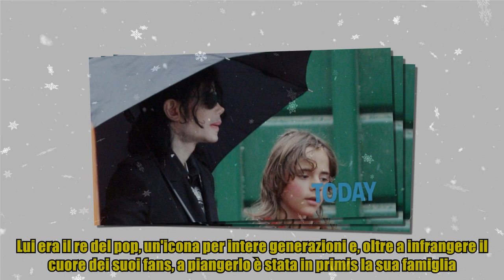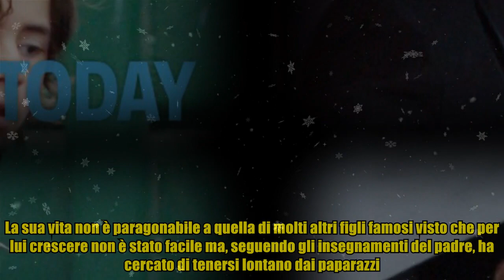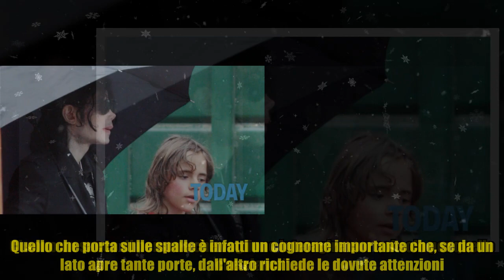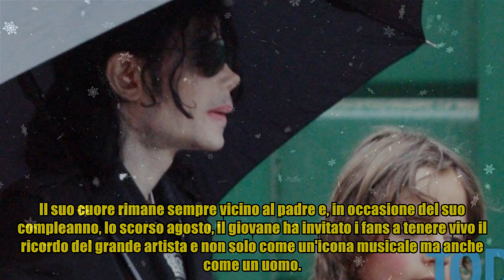Prince, parla il figlio di Michael Jackson: "Porto con me i suoi insegnamenti"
,michael jackson moonwalk,michael jackson documentary,michael jackson interview,michael jackson real voice,michael jackson smooth criminal

Prince, parla il figlio di Michael Jackson: "Porto con me i suoi insegnamenti" Era il 2009 quando il mondo della musica ha dovuto dire addio a un mito: Michael Jackson. Lui era il re del pop, un'icona per intere generazioni e, oltre a infrangere il cuore dei suoi fans, a piangerlo è stata in primis la sua famiglia. Ebbene sì perché Michael ha lasciato il figlio Prince Michael che, all'epoca, aveva solo 12 anni. Una vita difficile la sua che l'ha portato a misurarsi con le stranezze del padre, ossessionato dall'idea di difendere la loro privacy, e le crudeltà del mondo del gossip. Dopo anni di silenzio, il giovane che oggi ha 19 anni, ha deciso di rilasciare un'intervista al Los Angeles Times in cui, oltre a parlare dei suoi successi professionali, ha affrontato anche un tema caldo: la sua vita privata. Prince, dopo la scomparsa del padre, ha subito un vero e proprio bombardamento mediatico. "Dopo la sua morte siamo stati bombardati da qualunque cosa" - continua poi dicendo - "Fu uno